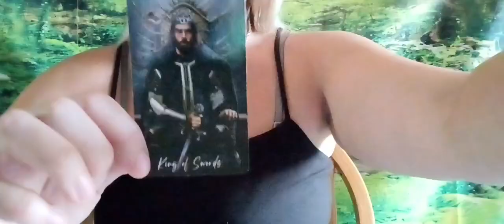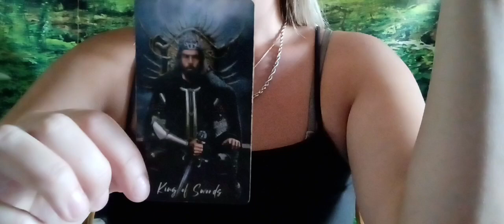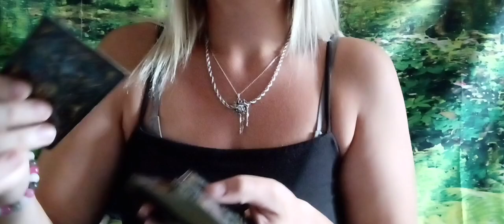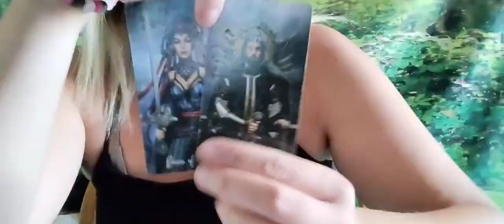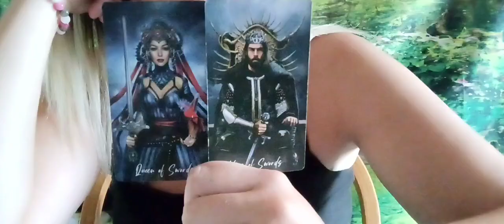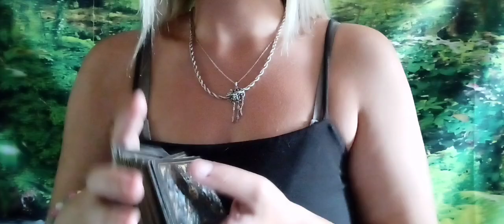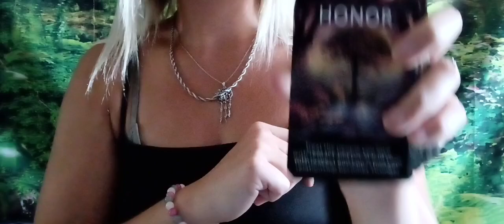Virgo ♍ Your power is significant to the change of this world, not very friendly for a reason!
I appreciate your likes, comments, VIEWS, PATIENCE, understanding, appreciation, equally giving & recieving, so I can be the bestower I need to be to display the accuracy & clarity you are in seek of at this time 💯 My BEST wishes this reading suits you!
If you are interested of coarse I do ;
PERSONAL•READINGS= $45

2. COMMENT NAME BELOW 👇🏼👌🏼
Light Seers, Star Seeds, Light Workers, Divine Blue Print Holders, Light Keepers, Witches, Warlocks, Psychics, Empaths, Telapathics, all welcomed here 💞 Ancestors, Higher Beings, Spirit, Universe & God will NEVER deny any of you & neither will I!
• NO JUDGEMENTS EVER PASSED HERE !
• ALLOW YOURSELF TO BE OPEN TO GIVING & RECEIVING 🙏🏼
• BELIEIVE IN YOURSELF 🌻